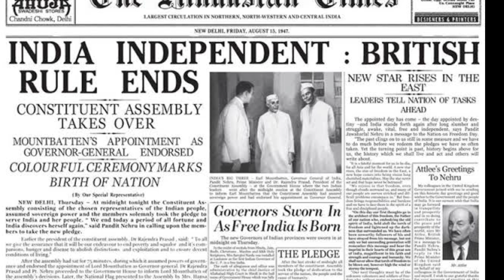जानिए 15 अगस्त को ही स्वतंत्रता दिवस क्यों मनाया जाता है ? 15 August Kyo Mnaya Jata Hai.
15 अगस्त क्यों मनाया जाता है 15 August Kyu Manaya Jata Hai? Why 15 August celebrated as Independence
15 August Kyo Manaya Jata Hai ?

15 August kyu manaya jata hai? 15 अगस्त क्यों मनाया जाता है? 15 August kyon manate hain? Why 15 August is celebrated as independence day? Why 15 August is celebrated in hindi?
15 अगस्त को ही क्यों मनाया जाता है स्वतंत्रता दिवस ? | Why 15 August celebrated as Independence Day

15 अगस्त को ही क्यों मनाया जाता है स्वतंत्रता दिवस ? | Why 15 August celebrated as Independence Day |  15 अगस्त की कहानी

👉15 अगस्त को ही क्यों मनाया जाता है Independence Day क्यों मनाया जाता है . इस मजेदार Session को अंत तक देखे

15 August Kyu Manaya Jata Hai, 15 August kyon manate hain, Why 15 August is celebrated, Why 15 Augustis celebrated as independence day, 15 August, independence day
आज मैं आपको बताने जा रहा हूँ की 15 अगस्त को ही आजादी का दिन के रूप में क्यों मनाया जाता है? इस से आपके ज्ञान में वृद्धि होगा और आपको कुछ नया सिखने को मिलेगा! किसी और दिन को क्यों नहीं चुना गया तो आज मैं आपको इसी के बारे में बहुत ही महत्वपूर्ण जानकारी देने जा रहा हूँ!

Aaj main apko batane ja raha hun ki 15 August ko swatantrata diwas ke roop me kyu manaya jata hai?

Today, I am going to talk about Why 15 August is celebrated as independence day?

प्रिय दर्शको 'srishtiwonderfuljourney में आपका  हार्दिक स्वागत है !